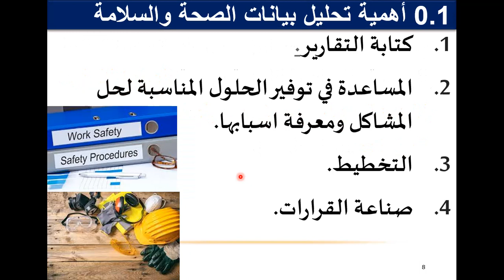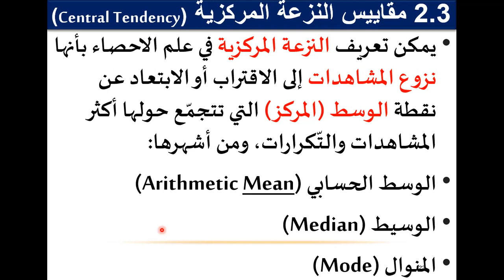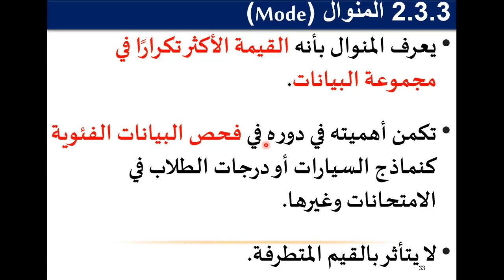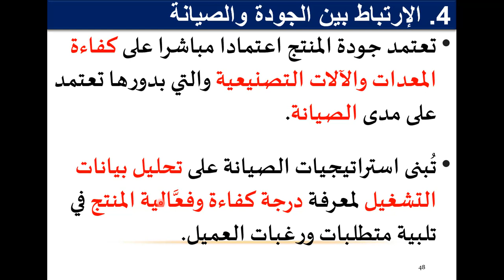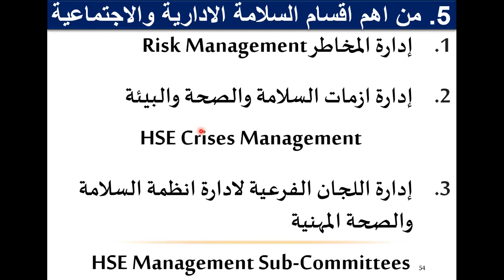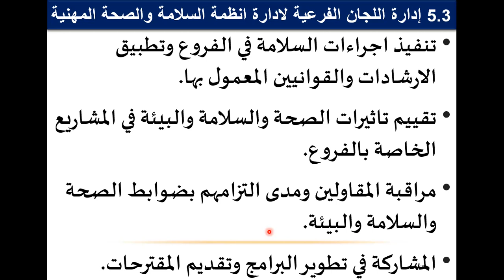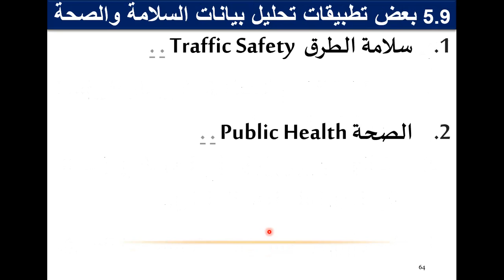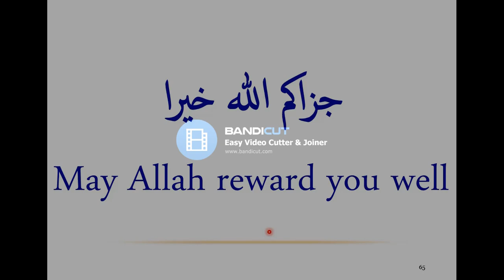14. SHDA المراجعة